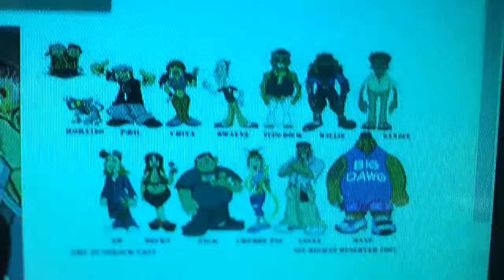The Nutshack whit Jontron Theme